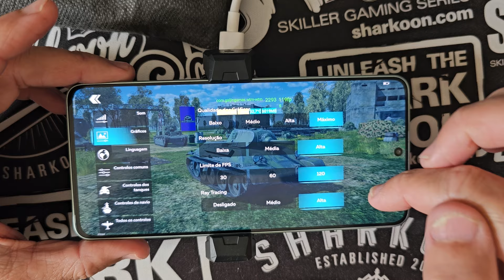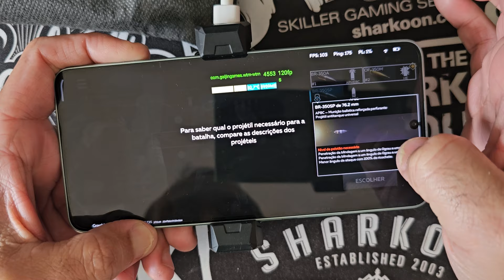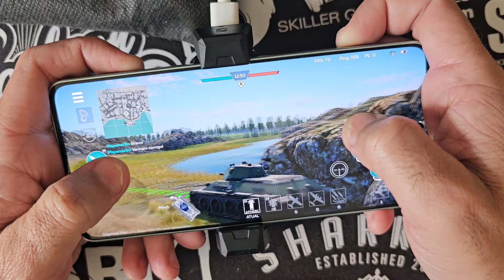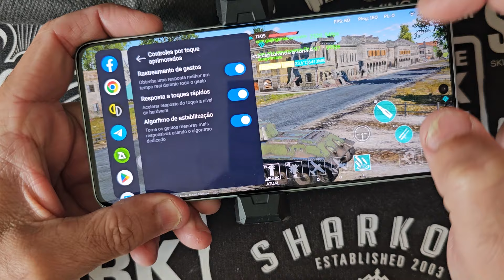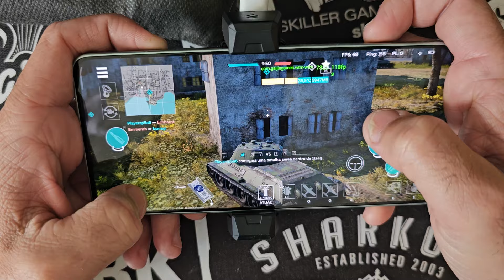INCRÍVEL RAY TRACING WAR THUNDER MOBILE POCO X6 PRO VS POCO F6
🎮Controle para celular Gamepad Bsp D3
💵por R$94,00

🎮Funcooler Black Shark 2, 3, 4 Pro
💵 por R$245,00

📱Fone de Ouvido Sem Fio Xiaomi Poco Pods
💵 por R$119,90

📱POCO F6 PRO 5G GLOBAL - LANÇAMENTO
💵 por R$3.199,00 🔥 12x sem juros 🔥

📱POCO F6
💵por R$2.699,99 🔥 12x sem juros 🔥